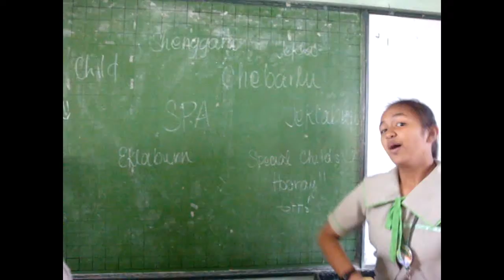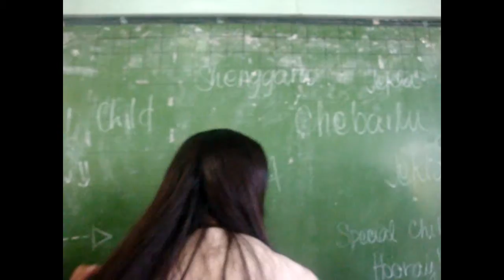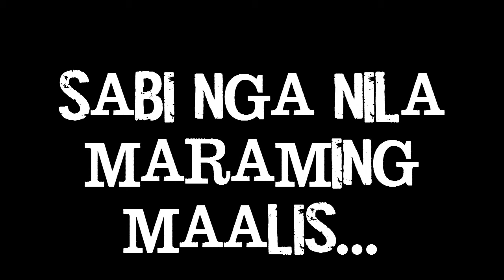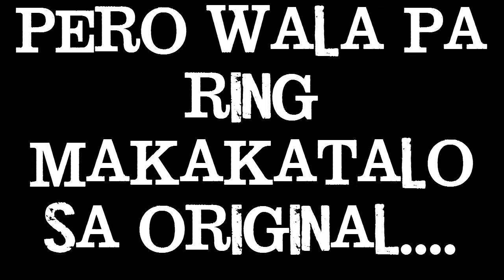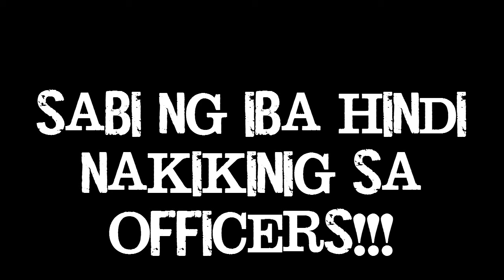SPAntaneous LIFE :)))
SPA II LIFE.